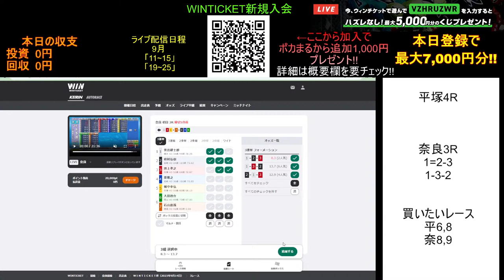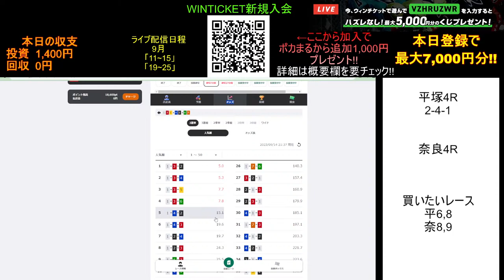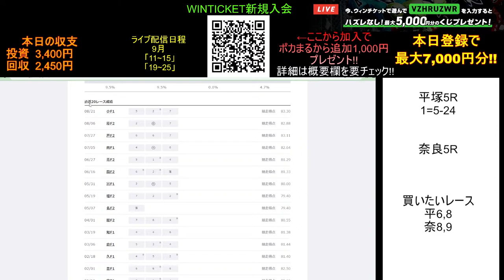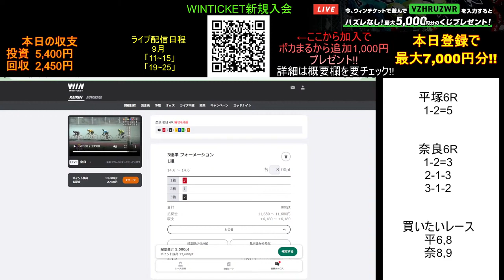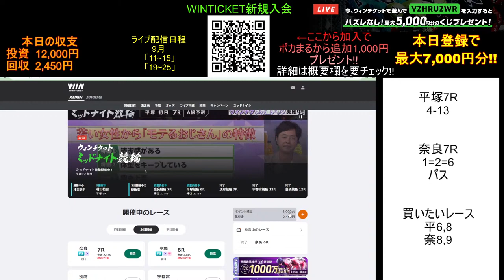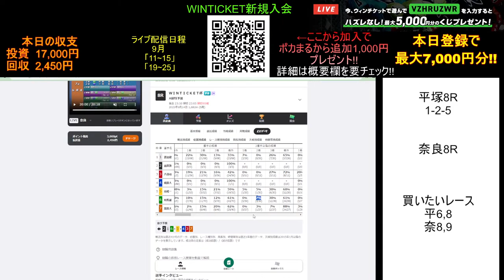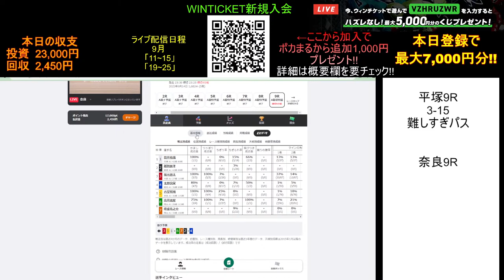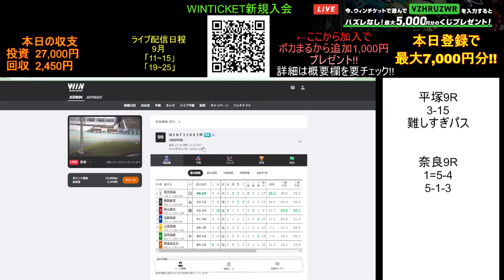【9/14 平塚・奈良】 ポカまるミッドナイト競輪ライブ!!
配信日程はtwitterに掲載中!!

【登録特典!!】
①だれでも新規登録で1,000ポイントget
 　(日曜日は2,000Ptに増量することも...!?)
②招待コード入力＆1,000円以上チャージで、
　5 or 500 or 5,000ポイントget!
③ポカまるから個人的に1,000円プレゼント中!!

 招待コード
【VZHRUZWR】

↓↓↓↓↓↓↓↓登録方法↓↓↓↓↓↓↓↓

下記リンクよりWINTICKETアプリをダウンロード
②新規登録完了で1,000ptGET！
③「マイページ」→「友だち招待」→左上の「招待された方はこちら」より招待コード【VZHRUZWR】を入力!!

④招待コードを入力＆合計1,000円以上チャージ
⇒最大5,000円分のポイントが当たるクジが出現！

⑤動画を見た人限定でポカまるから1,000円プレゼント中!!

どちらかへ登録後にご連絡をください！
本文には、「チャージをした時間」と「振込の場合は口座情報、paypay送金の場合は電話番号orＩＤ」の送付をお願いいたします！

スパチャはpaypayでもうれしい♡笑
ID:pokamaru

ブロック基準
アンチ・タメ口とか、なんか偉そう・発言が意味不明